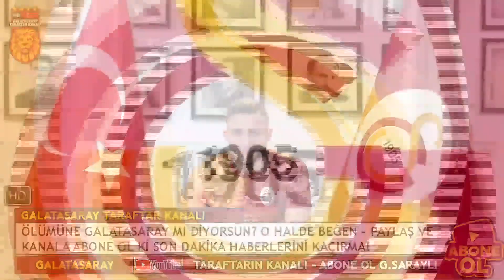Galatasaray'a DEV MÜJDE! Başkan Canlı Yayında Açıkladı!